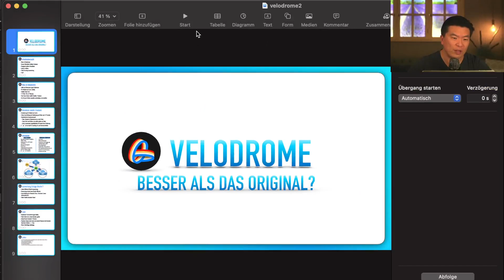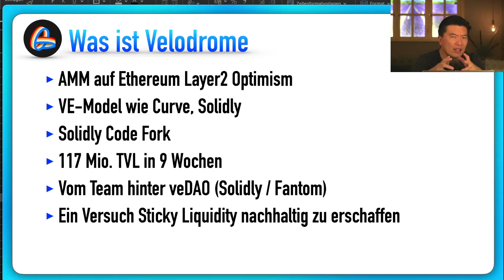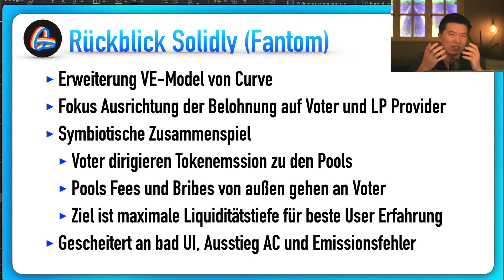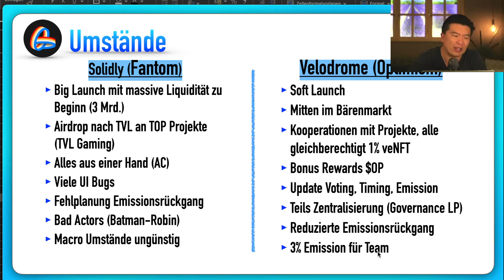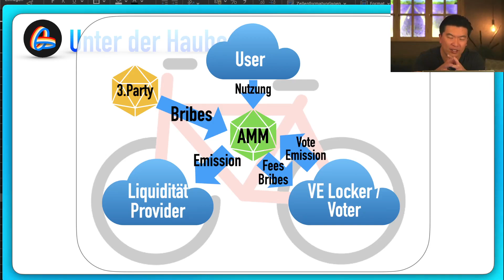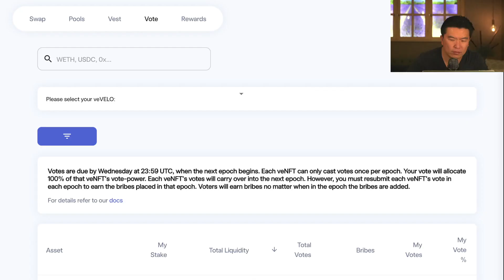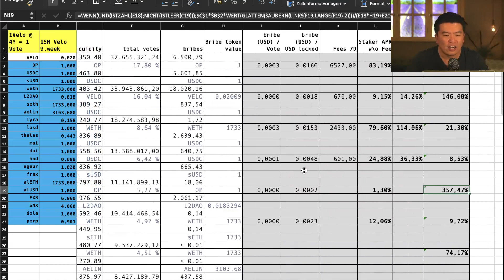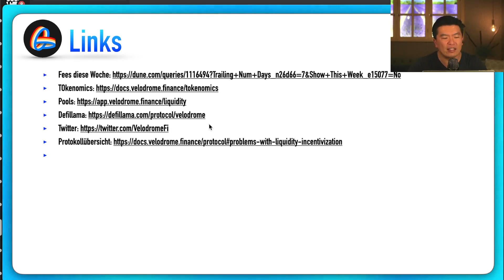Kurzvorstellung Velodrome - Solidly Fork mit vielen Verbesserungen